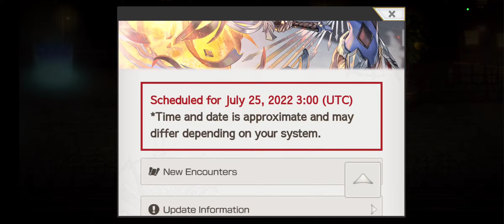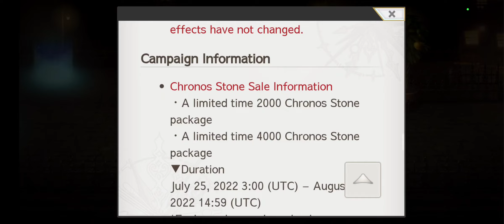Another Eden Global Update 2.13.100: Another Style Radias Flare Knights and Toto Theater World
My waifu is getting her AS

Hello my cat traveler,
Also make sure you do the same for the official Another Eden Channel